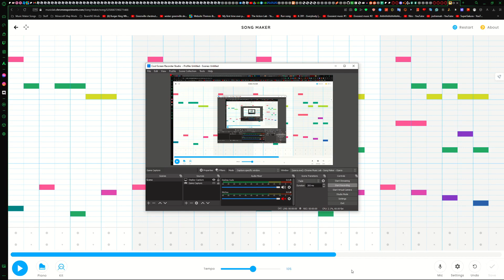chrome music lab goes crazy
Song name: Upflow - By me